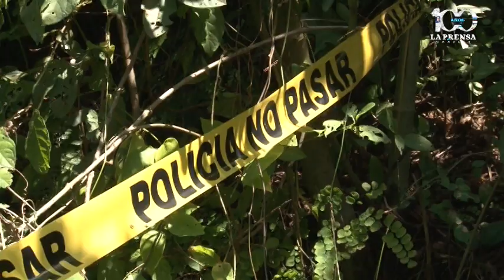Más de 500 muertes violentas en lo que va de septiembre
557 muertes violentas en lo que va de septiembre